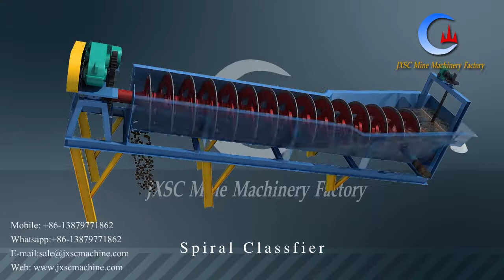Spiral Classifier Working Principle 3D Animation View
spiral classifier is a kind of small particles rough granding equipment. According to the difference in sedimentation rate of mineral particles and mud, the particle sizes of ores with 14-325 meshes are classified by this spiral classifier. Waste mud or water for ore sand can be separated from the ores. spiral classifier widedly used in rock gold mining plant, works together with ball mill
Contact JXSC Mine Machinery Factory for more information and pricing:

JXSC Mine Machinery Factory is a designer, manufacturer and distributor of an extensive range of quality mining machinery which is exported and used worldwide.